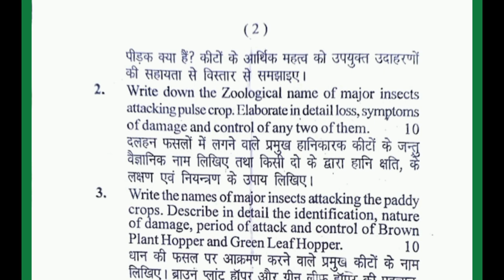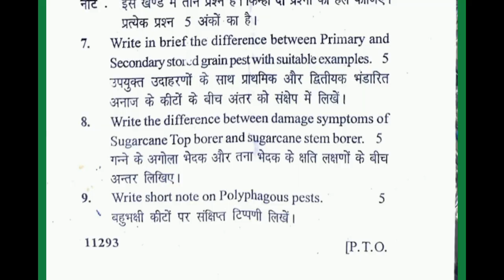Pests of Crops and Store Grain & Their Management (AG-503) agriculture B.sc_ag questions paper